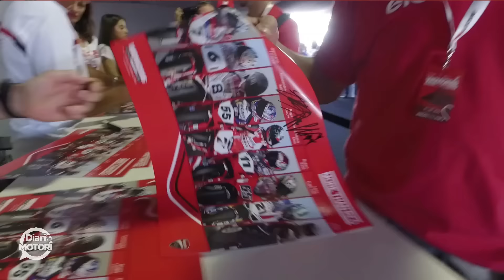«World Ducati Week, la festa dei ducatisti»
Affluenza record per la nona edizione del raduno che ha chiamato a raccolta decine di migliaia di ducatisti da ogni parte del mondo per scoprire le nuove moto e conoscere i piloti ufficiali. Il racconto dell'ad Claudio Domenicali